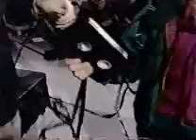Vic Grimes vs Bulldog Raines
Total brawl that goes backstage and up the stairs.